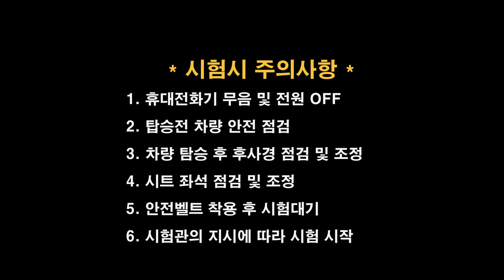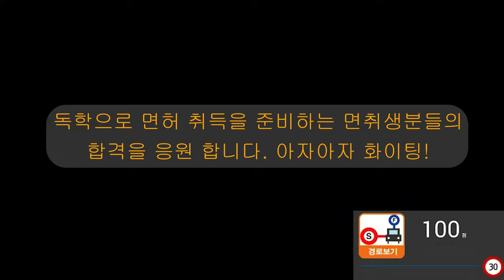전남면허시험장 도로주행 D코스💗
전남운전면허시험장 도로주행 D코스 입니다.